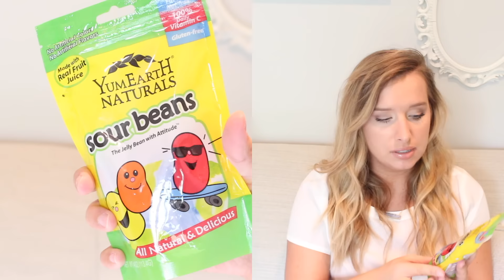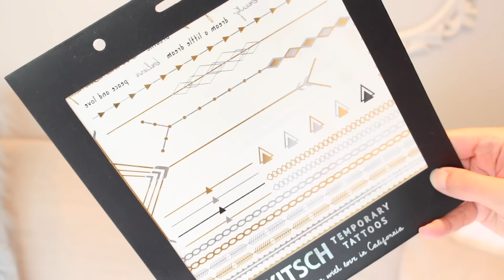ASPYN OVARD SUBSCRIPTION UNBOXING! MAY 2016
* I purchased this with my own money, all opinions are my own! *